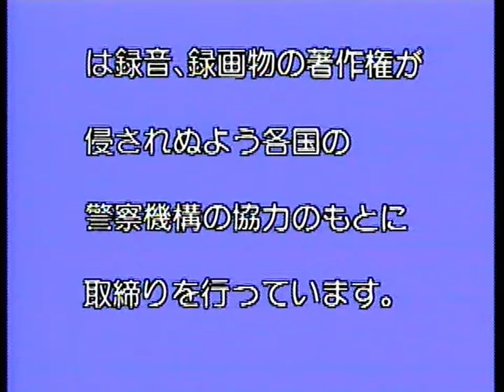Opening and Closing to The King and I (1956) 1991 Laser Videodisc (Japanese copy)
A.K.A. Opening and Closing to Rodgers and Hammerstein's The King and I (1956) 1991 Laser Videodisc (Japanese copy; subtitled) [True HQ; 4K; 60fps]

Opening:
1. 1991 Fox Video logo
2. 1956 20th Century Fox "Straight Zero" logo/"A CinemaScope Picture in CinemaScope 55" [this edition uses the U.S. VHS 4:3 Pan & Scan transfer]
3. Start of the film
Closing:
1. Last few seconds of the film
2. "The End - A CinemaScope Picture" - Produced and Released by Twentieth Century-Fox Film Corporation
3. Japanese warning scroll